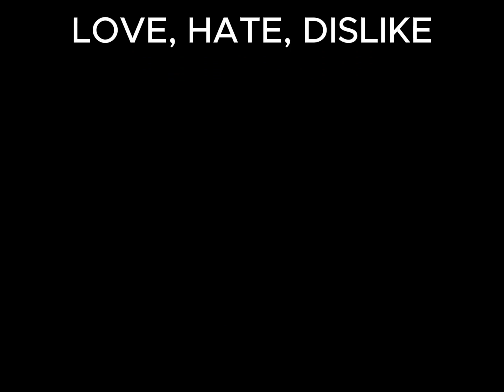Roleplay in English Part-3 II English Meeting in Botanical Garden Enrekang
Roleplay in English is a basic English for beginners, new English teachers held English meeting with some materials, one of them is English roleplay. Teachers learn English with roleplay and the others guess them.
This is the one way how to learn English or how to study English. basic English
Bambapuang Enrekang, Enrekang